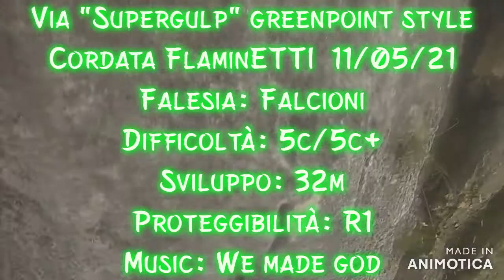"Supergulp" Falcioni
Via "Supergulp", falesia Falcioni(AN), itinerario salito in stile greenpoint con il solo utilizzo di protezioni mobili.
Materiale utile:  due serie di friend misure da 0,3 a 2 BD, utilizzate anche misure 3 e 4 BD, un cordino in kevlar per clessidre, serie di nut facoltativa.
Sosta a fix con anello di calata.